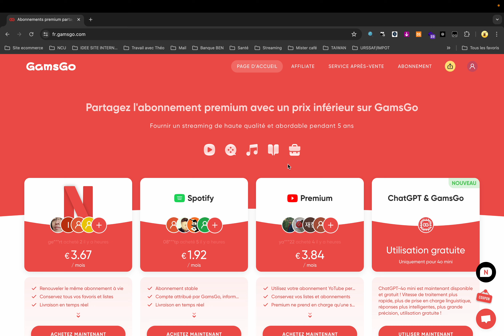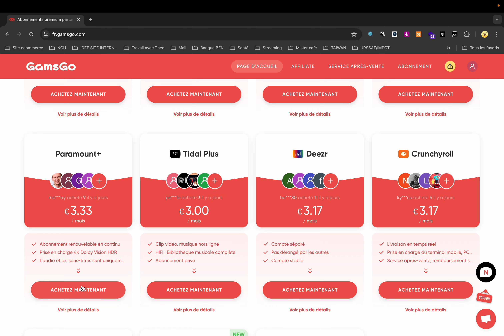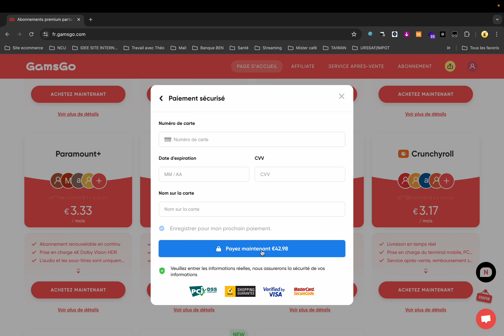Comment payer Paramount + beaucoup moins cher ?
Payer Paramount + beaucoup moins cher !